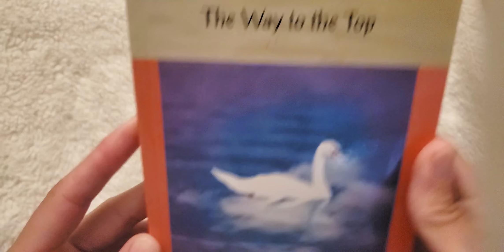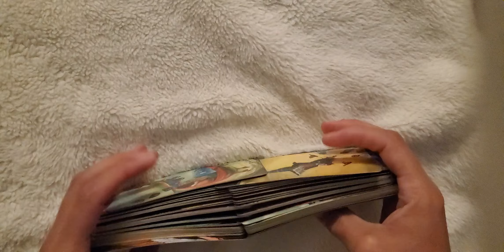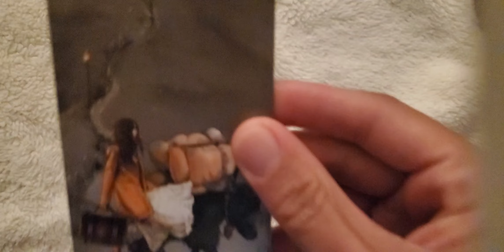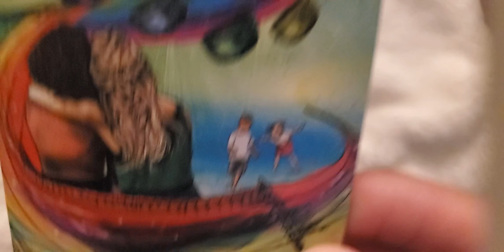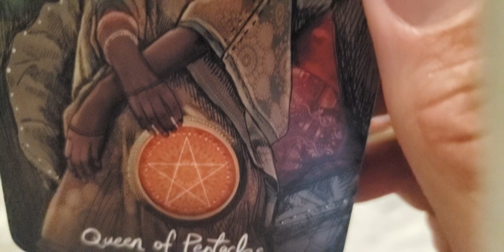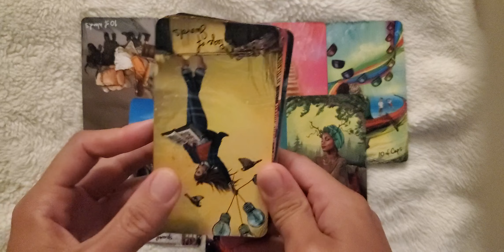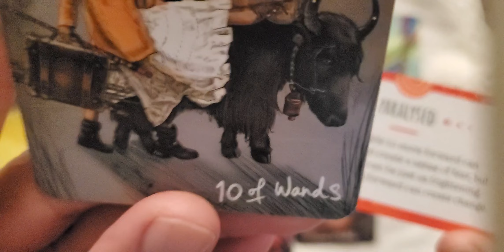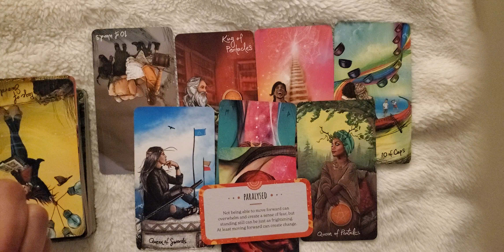This cycle is ending. You've been learning your lessons. You will be rewarded!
This is a Timeless tarot reading. Whenever you find it, it's meant for you.

Decks and book Used:
Light Seers Tarot
Shadow Healing - Aboriginal Guidance Cards
Zen Wisdom